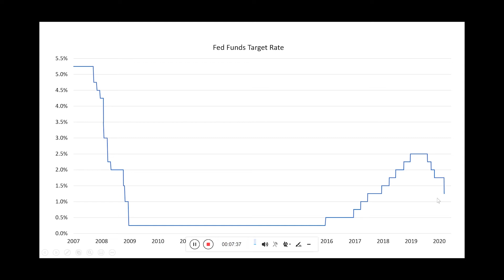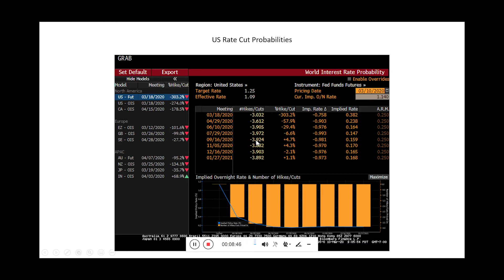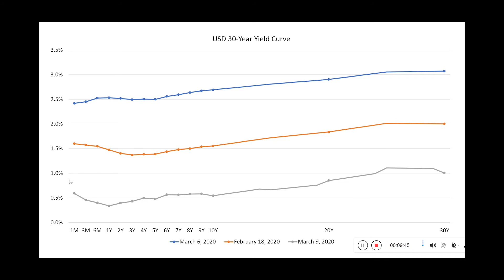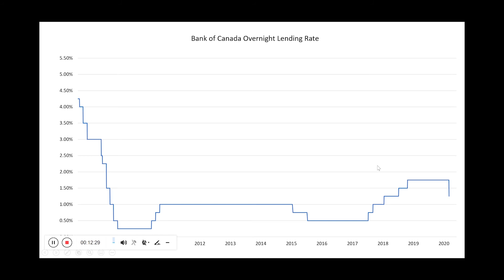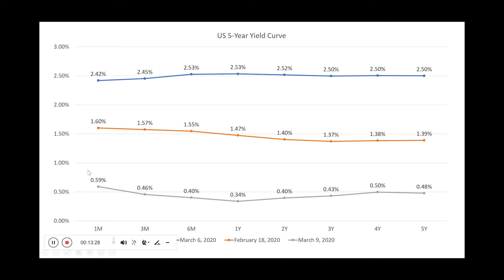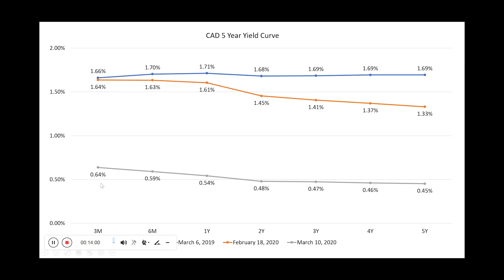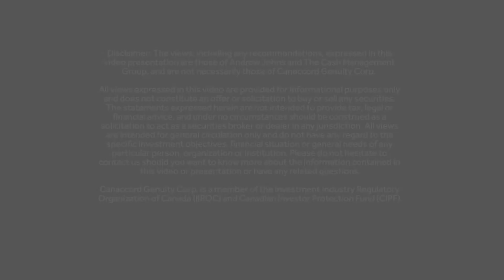Plummeting Rates: Act Now & Preserve Your Yields